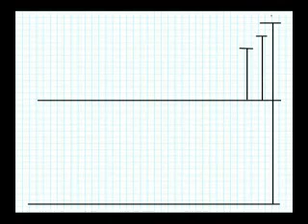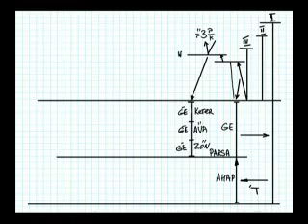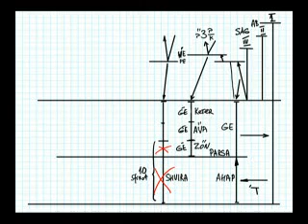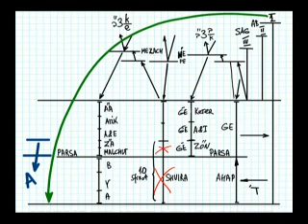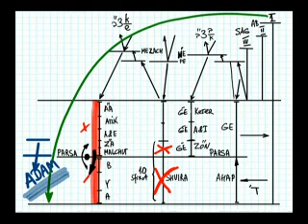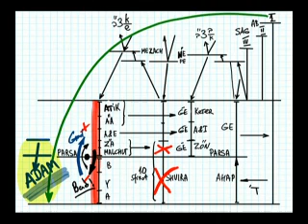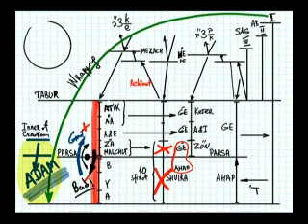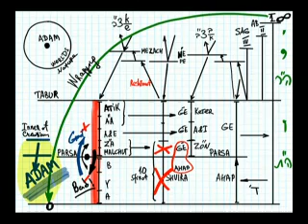rus t rav bs tes 08 2012 09 20 lesson n4